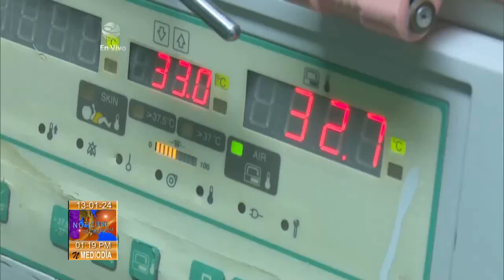Santiago de Cuba muestra logros en el programa materno -infantil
La provincia Santiago de Cuba ha tenido resultados en el sector de la Salud superiores al año 2022. Su principal indicador, que es la MortalidadInfantil, muestra logros de disminución de números de fallecidos. El siguiente comentario nos acerca tan sensible realidad desde el reto y desafío de nuestros queridos galenos.